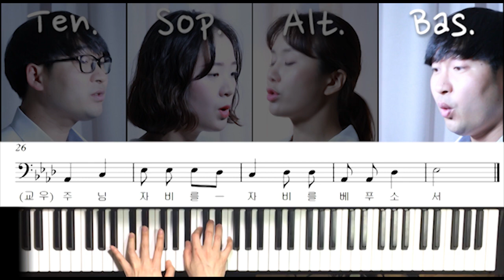325 자비송 ( Kirie )_ 베이스 파트연습 _ 가톨릭성가 _ 시노디아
325 자비송 ( Kirie )_ 베이스 파트연습 _ 가톨릭성가 _ 시노디아

주님 자비를 자비를 베푸소서
Kyrie eleison

그리스도님 자비를 자비를 베푸소서
Christe eleison

Kyrie eleison

소프라노(Sof.) : 김미해 엘리사벳
알토(Alt.) : 김진영 바울라
테너(Ten.) & 베이스(Bas.) : 김건우 미카엘
오르간(Organist) : 홍효림 마리아

듣고싶으신 곡이 있다면 언제든 신청 부탁 드려요.

문의하기 m.me/synodiafriends